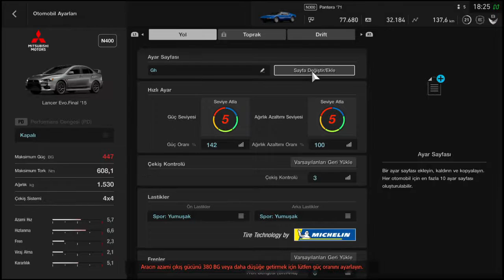BU SEFER SPORTMEN OLAMADIK Gran Turismo™SPORT GT Lig Sunday Cup 3.Yarış(Mitsubishi Lancer Evo Final)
Sunday Cup 3.Yarış Yarış Koşulları
Araç Sikleti:N400
Performans Dengesi:YOK
Sıralamalar Sırasında Yakıt Tüketimi:YOK
Sıralamalar Sırasında Lastik Aşınması:YOK
Final Sırasında Yakıt Tüketimi:YOK
Final Sırasında Lastik Aşınması:YOK
Maksimum Lastik Derecesi:SPOR-Yumuşak
Minimum Lastik Derecesi:SPOR-Sert
Maksimum Güç Sınırı:380 Beygir ya da daha az
Minimum Ağırlık Koşulu:YOK
Çekiş Sistemi Türünün Koşulu:YOK